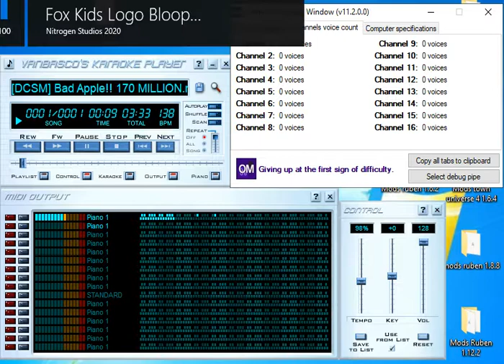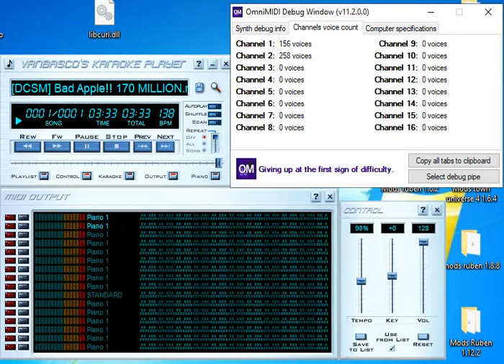VKP: Bad Apple!! 174.60 Million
by: d-c-s-m